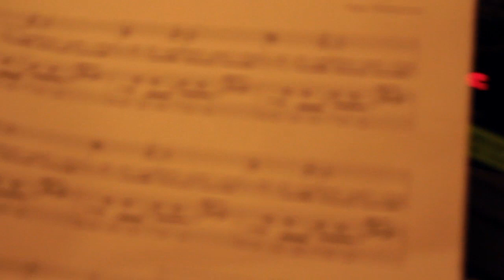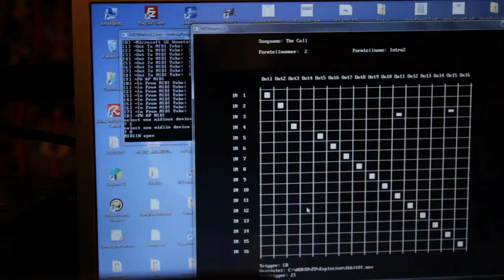Beyond The Bridge "The Old Man And The Spirit" EPK (Official)